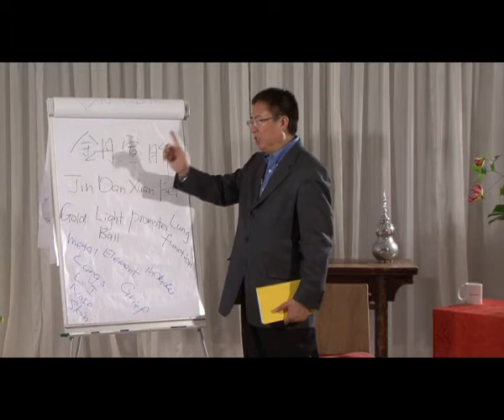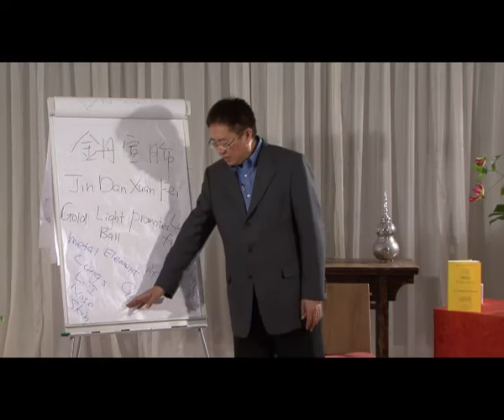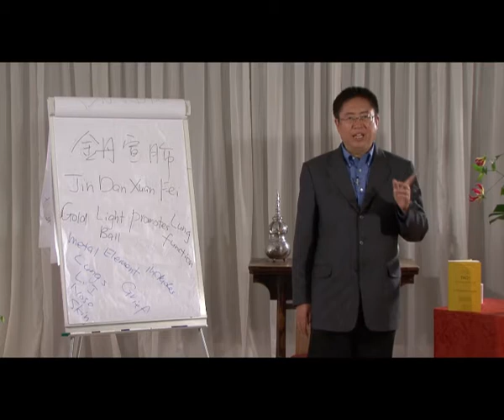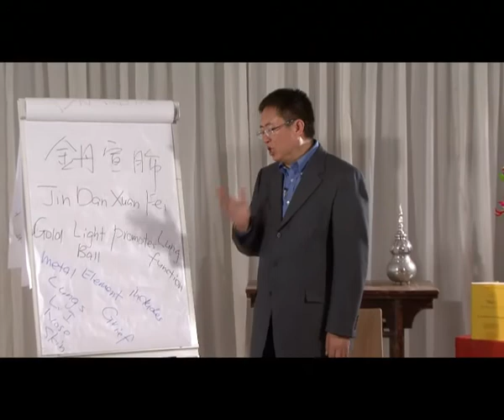Five Elements Metal /Lungs | Dr and Master Sha | How to heal lung congestion, asthma, copd, cancer